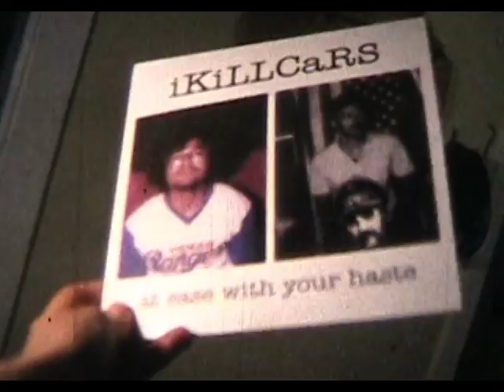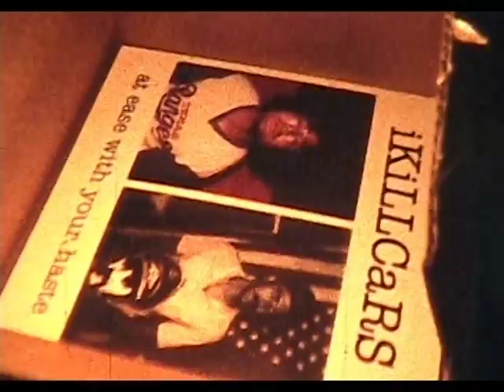iKiLLCaRS "Radio Roche" music vid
90's style music video for the band iKiLLCaRS from Austin TX.    Shot entirely on super 8mm film.